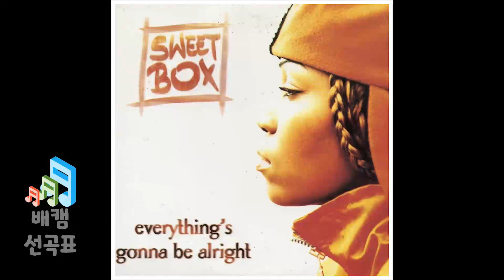Everything's Gonna Be Alright - Sweetbox